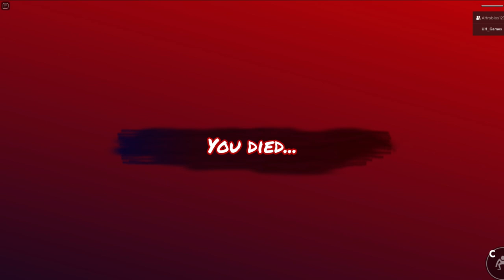ВСЕ СКРИМЕРЫ. РАДУЖНЫЕ ДРУЗЬЯ в ROBLOX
Какой скример самый крутой по вашему мнению? мне фиолетовый больше понравился :)
UHGames :

В этом видео мы посмотрим все скримеры в радужных друзьях от 1 и 3 лица